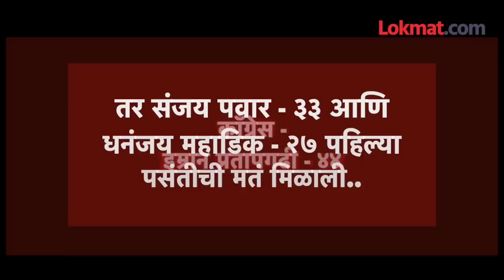शिवसेनेचा गेम कुणी केला... कोणती मतं फुटली?Rajysabha Election Result | Shivsena Vs BJP | Maharashtra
Who played Shiv Sena's game? शिवसेनेच्या संजय पवारांना पहिल्या पसंतीची ३३ मतं मिळाली होती... तर भाजपच्या धनंजय महाडिकांना पहिल्या पसंतीची २७ मतं मिळाली होती.. त्यामुळे शिवसेनेचे संजय पवार हे विजयी होतील... असंच सुरुवातीला सर्वांनाच वाटलं.. पण आकड्यांचा खरा खेळ नंतर सुरु झाला... दुसऱ्या पसंतींची मतं मोजायला सुरुवात झाली... अन् महाडिक थेट ४१ मतांवर पोहचले.. तर संजय पवार हे ३९ वरच अडकले. भाजपच्या धनंजय महाडिकांना ४१ मतं मिळाली तरी कशी याचीच चर्चा होतेय. प्रविण दरेकर तर बाहेर आल्यानंतर हेच म्हणाले की, हा केवळ फडणवीसांच्या डोक्याचा विजय आहे... त्यामुळे देवेद्र फडणीवांनी नक्की गेम काय केला पाहुया..Ashwin Vo
Fadnavis' game, how did Mahadik get 41 votes?